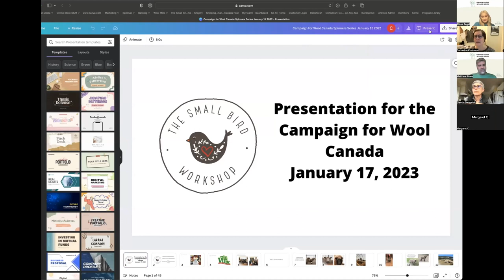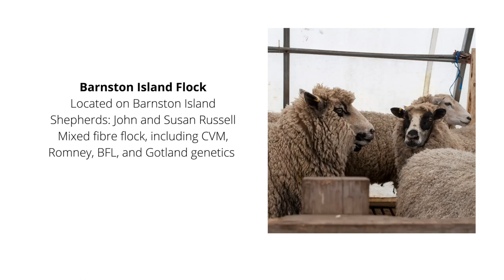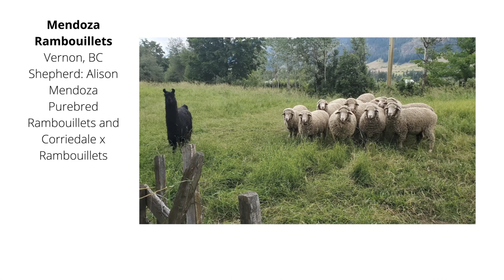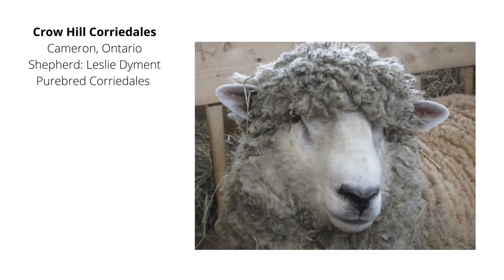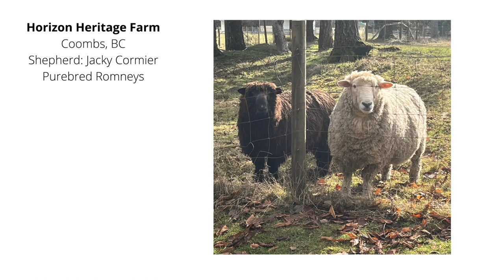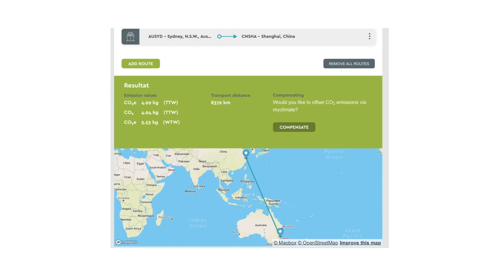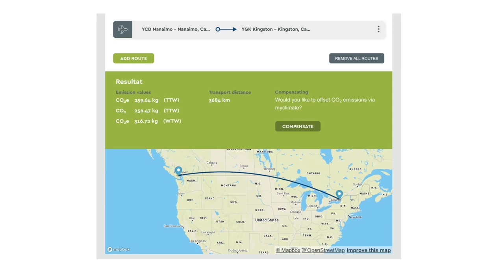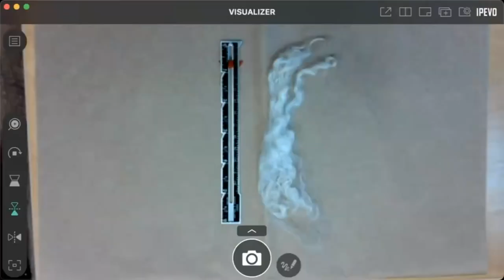Spinning Yarns Speaker Series: Catherine Knutsson of the Small Bird Workshop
Catherine Knutsson owns and operates the Small Bird Workshop. The Small Bird Workshop is a Canadian-based yarn and fibre business that sells locally sourced, breed specific, and/or Canadian yarns and fibre to crafters around the world. Catherine is a hand-spinner, weaver, dyer, knitter, knitting pattern designer, and yarn and fibre specialist who is passionate about telling the story of Canadian wool.

Catherine talks about the different flocks, farms, and mills that she works with and traceability within the wool supply chain. She also takes a deep dive into yarn and fibres explaining different fleece properties, and how to choose the right fleece for your projects.